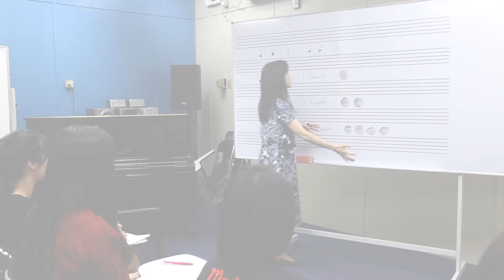Experience is Important in Learning English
Dr. Yumi Yoshioka who is the Programme Coordinator and a Senior Lecturer in the Music Department can't help but stress on the importance of learning experiences for English. English isn't a pen and paper subject and is meant to be experienced through activities, movements and fun methods so that the lesson is both memorable and educational at the same time!